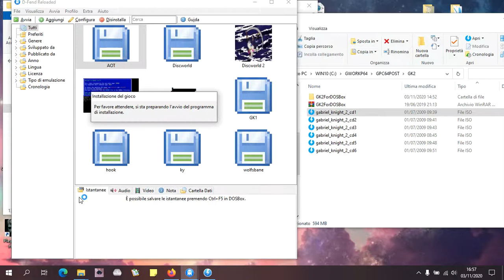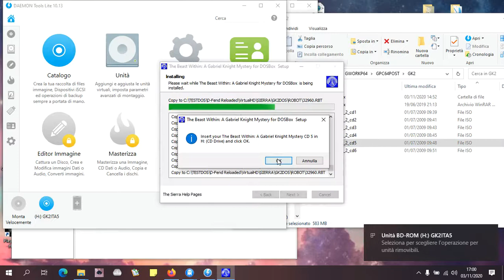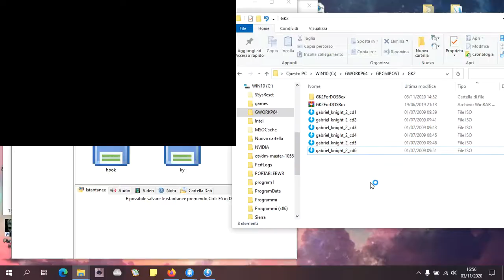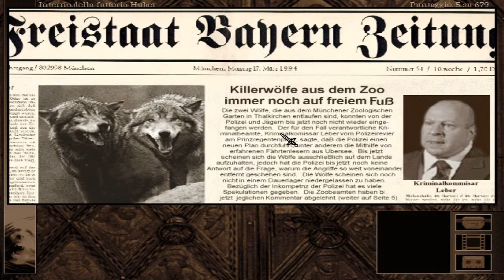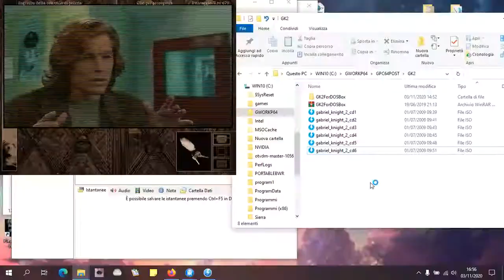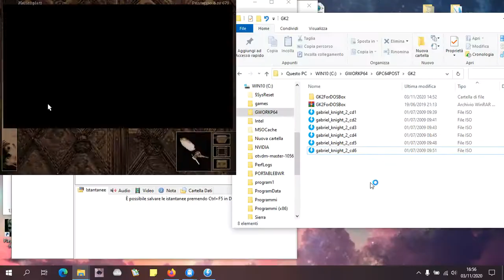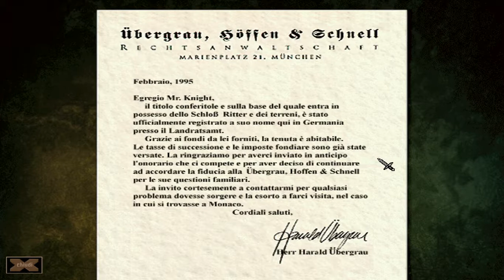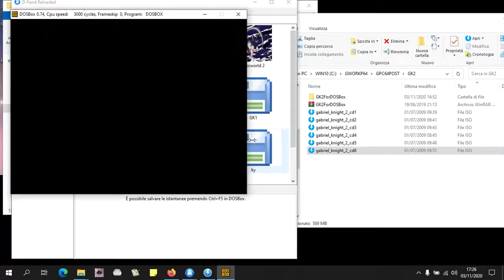Gabriel Knight 2: The Beast Within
Gabriel Knight 2: The Beast Within / procuratevi cd (6) oppure iso, scaricate questo installer (dosbox o D-FEND devono essere installati) montate la iso oppure inserite i cd e seguite l’installazione